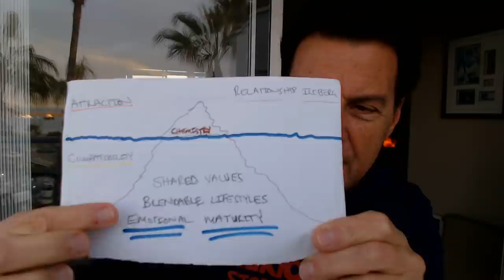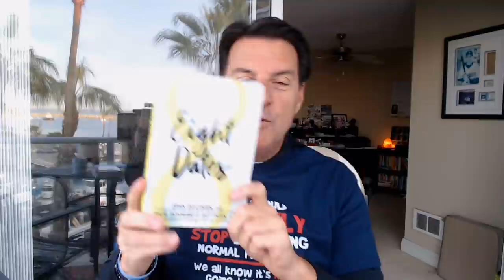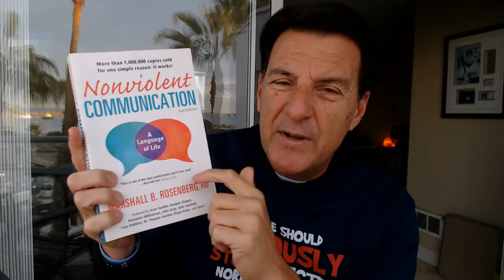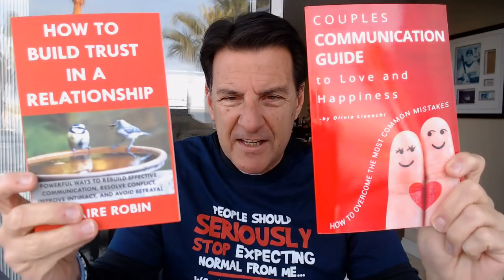What Makes A Man Addicted To YOU And Want To Commit